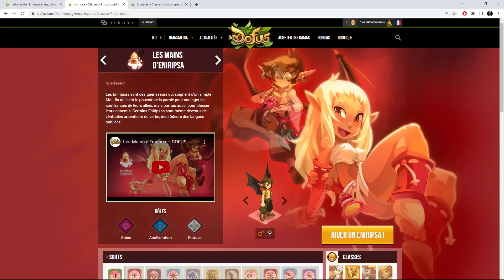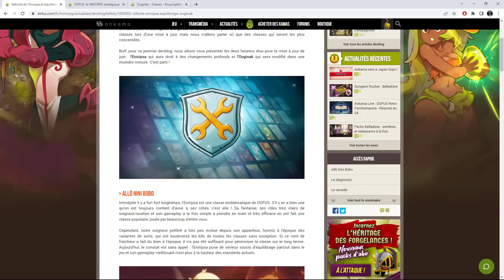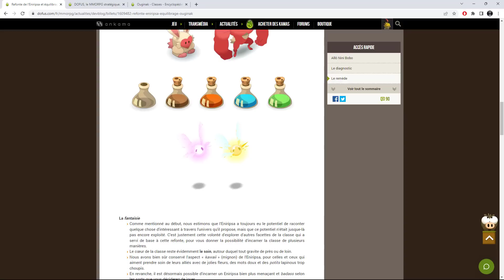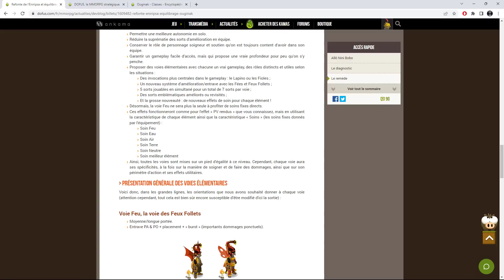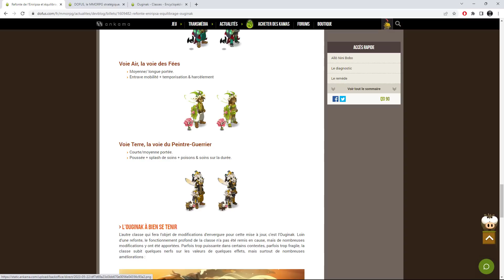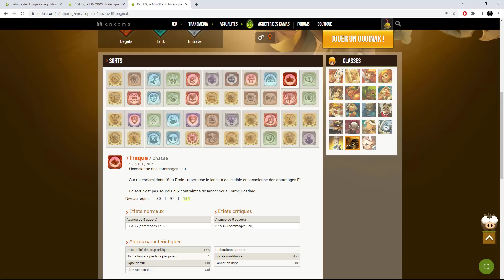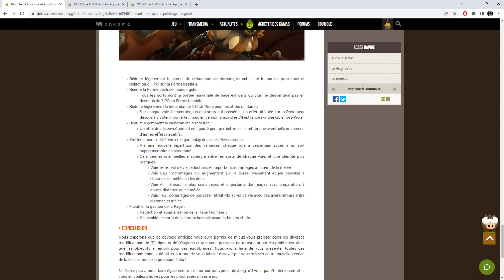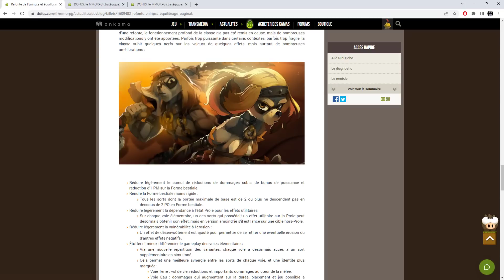UP ENI = BROKEN ? DEVBLOG 2.68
Salut ! On regarde ensemble le Devblog 2.68 traitant sur la refonte de l'Eniripsa et l'équilibrage de l'Ouginak :)
00:00 • Eniripsa.
13:08 • Ouginak.

dofus#2.68#pvp